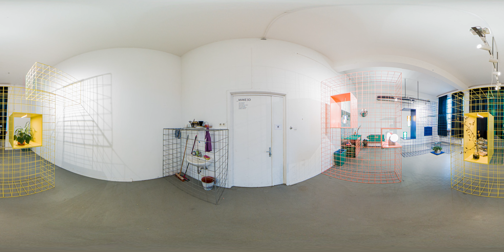HFBK Jahresausstellung 2023: Positionen des Designs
Zeitgenössische Positionen junger Künstler*innen an der Hochschule für bildende Künste: 360-Grad-Aufnahme in Raum 24 (Hauptgebäude, Lerchenfeld 2) von Johanna Merkel, Line Winkler, Luisa Höfer, Markus Kreter, Sebastian Tuchnitz und Timo Riemann (Klasse Prof. Glen Oliver Löw).